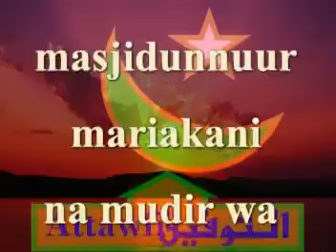Bahero aekwa sawa na Ustadh m.Shee 1.mpg